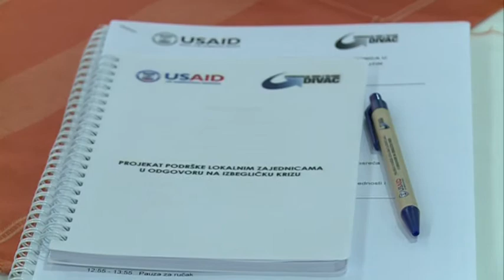Fondacija Ana i Vlade Divac drugog dana seminara održala trening za povjerenike civilne zaštite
Drugog dana treninga za podizanje kapaciteta lokalne zajednice u odgovoru na vanredne situacije u opštini Tutin u organizaciji Fondacije Ana i Vlade Divac održan je seminar za povjerenike civilne zaštite o njihovoj ulozi i zadacima u sistemu civilne zaštite.